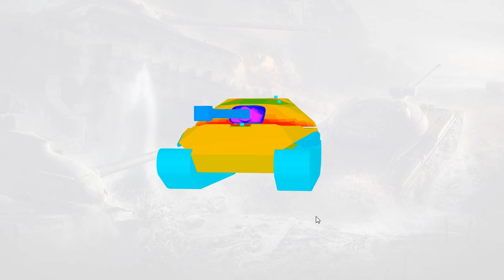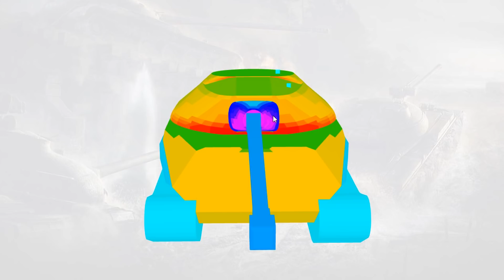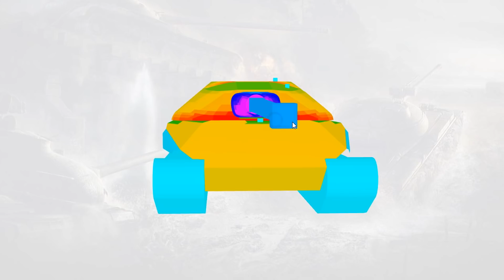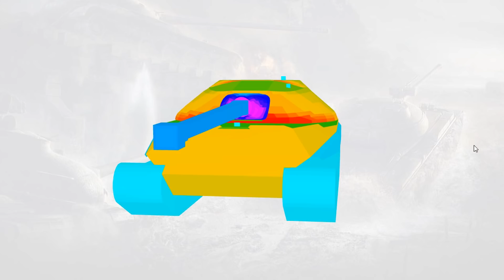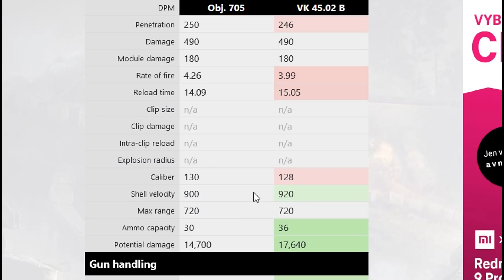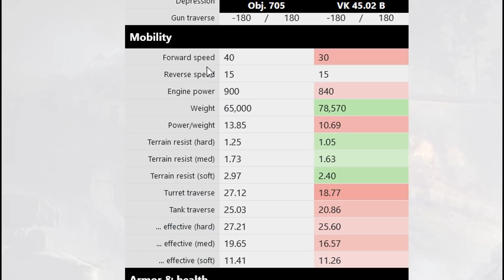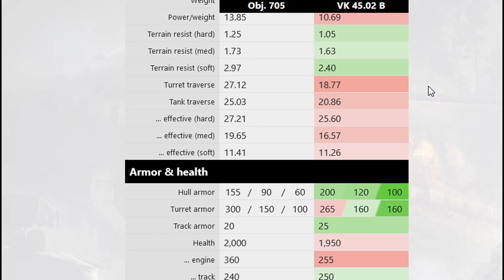World of Tanks | Object 705 (Recenze #427)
Recenze ruského těžkého tanku na IX. tieru s názvem Object 705 ve hře World of Tanks. Ve videu shrnuji to nejdůležitější o tomto stroji včetně tipů a postupů hraní s ním. Součástí recenze jsou také dvě standardní bitvy.

CO POUŽÍVÁM
■ Rozšíření hry (módy) - Aslains mods, zaměřovač - Jimbo, kruh nabíjení - Destroyer.